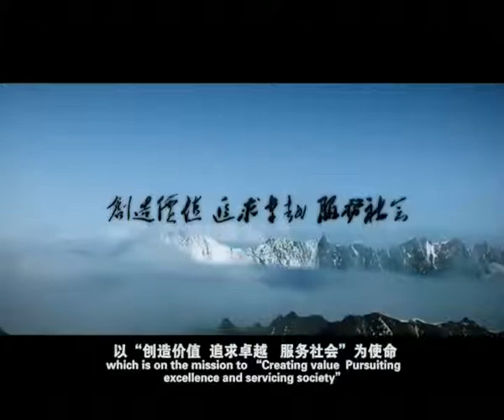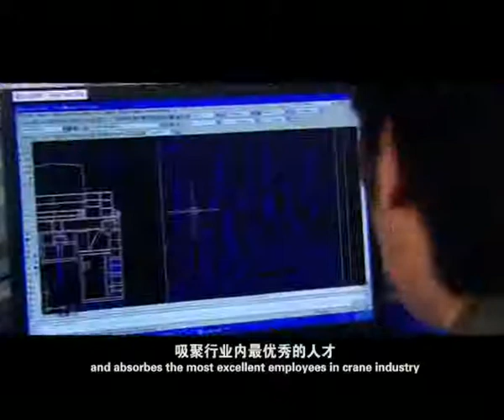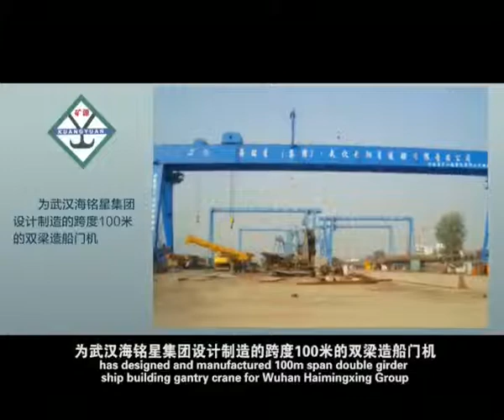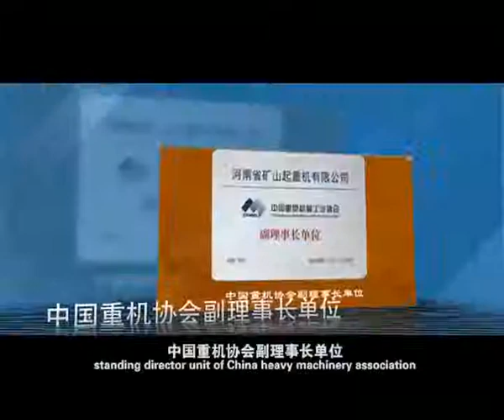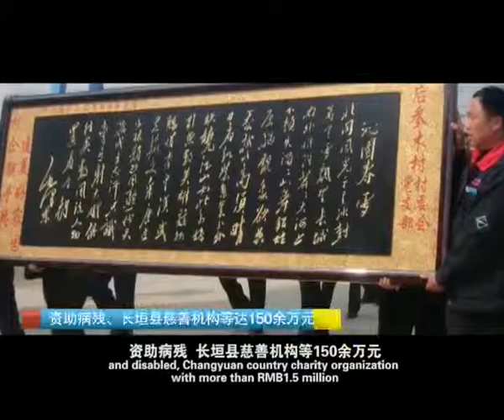HNKS--gantry crane, overhead crane and other crane products manufacturer of china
Henan Kuangshan Crane Co., Ltd is a famous crane manufacturer in Henan, China. We produce electric hoist, overhead crane, gantry crane, jib crane, grab bucket crane, metallurgy crane, electric magnet crane, lifting platform and different kinds of crane parts.